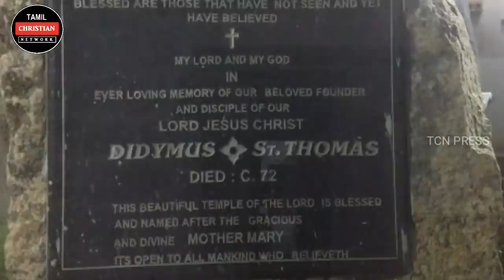தமிழகத்தில் கட்டப்பட்ட முதல் ஆலயமும் அதன் சுவாரசியமான வரலாறும் | கிபி 63